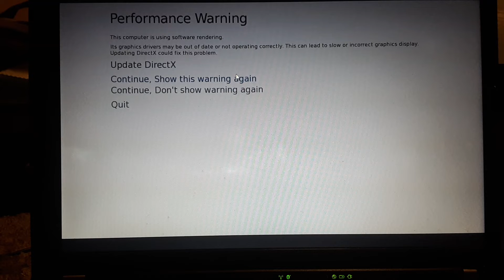Playing Doki Doki literature club for the first time